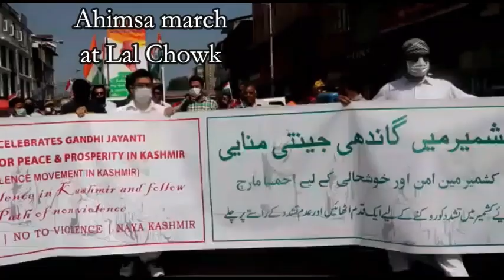Celebrations of Ahimsa Diwas all over Srinagar.